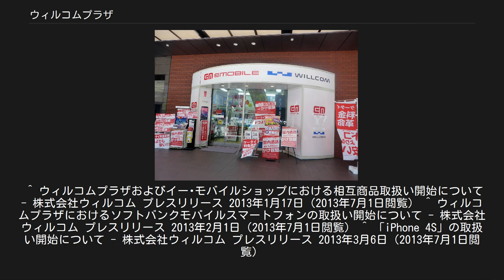ウィルコムプラザ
PHS_(ウィルコム)
携帯電話_(ウィルコム)
ウィルコムプラザ前原店 （福岡県糸島市） ウィルコムプラザとは、かつて、ウィルコム（2014年6月の1ヶ月はイー・アクセス、2014年7月の1ヶ月間はワイモバイル）が直営で運営していた店舗である。
いわゆる、キャリアショップである。
2010年～2014年7月の間は、代理店運営店舗もあった。
 2014年8月より、イー・モバイルのキャリアショップおよび一部のウィルコムカウンターとブランドおよびサービスレベルを統一し、受けられる基本サービスが原則同一となり、「ワイモバイル ○○」という名称に統一された。
 ここでは、ワイモバイルとなる以前全般、すなわち、旧DDIポケット時代のポケットショップおよびエッジプラザ、ウィルコムに社名変更後のウィルコムカウンター・ウィルコムスポット等も含むウィルコムのサポート拠点全般について述べる。
 旧DDIポケットが1997年にコミュニケーションプラザの名で秋葉原に直営のサービスセンターを開店。
その後拡大し大宮店、秋葉原店、新宿店、横浜店、大阪（当時は日本橋）の5店舗で運営されていた。
「大阪」のみはコミュニケーションプラザ○○店ではなくコミュニケーションプラザのみで、店舗の所在地の名称はなかった。
 そちらとは別に代理店運営によるサービス拠点も各地に設けられた。
設立して数年はポケットショップという名称だった。
1999年のH"（エッジ）ブランドの導入とともにエッジプラザと改めるも、店舗によっては改名せずポケットショップのまま営業を行う事例も多く存在した。
また、複数の携帯会社を取り扱う店舗、いわゆる併売店でサービス拠点としての業務を行う場合もあり、そういった店舗はポケットショップやエッジプラザという看板を掲げていない。
 直営のコミュニケーションプラザでは料金支払い業務と即時解約受付が可能だったが、代理店運営のサービス拠点では料金支払いを受け付けておらず、解約の場合もあらかじめ解約用の用紙をサービスセンターより郵送で取り寄せる必要があった。
また、データ通信の接続設定も代理店運営のサービス拠点では店舗によって取り扱いの有無があった。
 持込の新規や持込の機種変更のみで、新品の端末の販売は行っていなかった。
 ウィルコムに社名変更した際にコミュニケーションプラザがウィルコムプラザになった。
 DDIポケット時代には行われていなかった新品の端末の販売が開始された。
店舗網も順次拡大され32店舗体制となる。
通常のIRMとは別に特大サイズのIRMが設置されておりH"INなどのパソコン一体型の端末の番号書き込みや消去も対応出来る。
 店舗は沖縄県に3店舗、関東以東は各県に1店舗程度あった。
関東以西では存在しない県もあり、2010年9月時点では、長崎・大分・宮崎の3県にはウィルコムカウンターの店舗もなかった。
 ウィルコムプラザ梅田OS (大阪府大阪市北区) 上と同じ店舗。
末期には「ウィルコム」「イーモバイル」両方のブランドの看板が掲げられるようになった。
 代理店運営の店舗はポケットショップやエッジプラザからウィルコムカウンターに統合。
併売店の場合、特に名称変更も業務内容の変更もなかった。
 ウィルコムの経営破綻後は、ソフトバンクの意向のもと、ウィルコムプラザを順次直営から代理店運営に移管すると供に店舗数の大幅な拡充を発表。
これに伴い既存の代理店運営によるウィルコムカウンターも多くの店舗でウィルコムプラザに昇格となった。
これに伴い代理店運営の店舗でも料金支払いと即時解約受付が可能となった。
 また、家電量販店にもウィルコムカウンターが設置されるケースもあり、このケースでは料金支払いが可能な拠点が多くみられる。
 2013年に入ってからソフトバンクのグループ企業が販売する製品の取り扱いを順次開始している。
同年1月17日にイー・アクセスが「イー・モバイル」ブランドで発売されているモバイルWi-Fiルーター「Pocket WiFi LTE（GL04P）」の取り扱いを開始したのを皮切りに、同年2月1日にはソフトバンクモバイルのAndroid搭載スマートフォンの一部機種を、同年3月6日にはソフトバンクモバイル契約の「iPhone 4S」の16GBモデルの取り扱いを開始した。
 その後、イー・モバイル スポットを併設する形で、イー・モバイルのショップ機能の一部を有するようになった（イー・モバイルのキャリアショップについても、同様に、ウィルコムスポットとして、ウィルコムプラザの一部の業務...